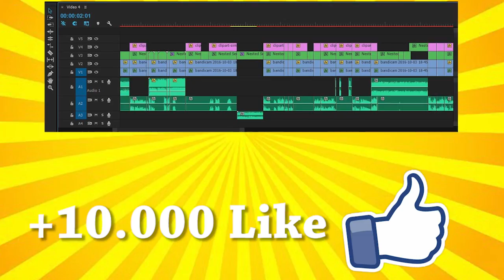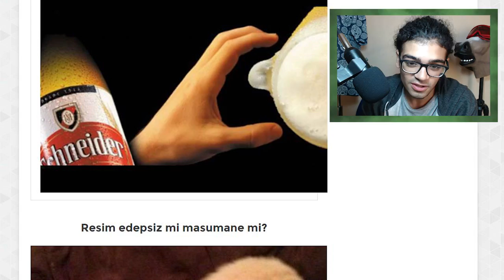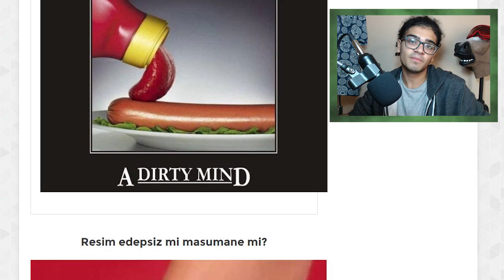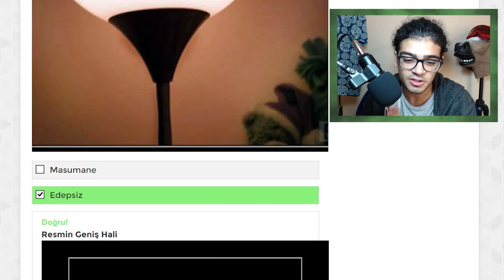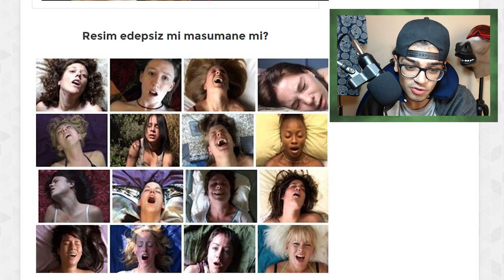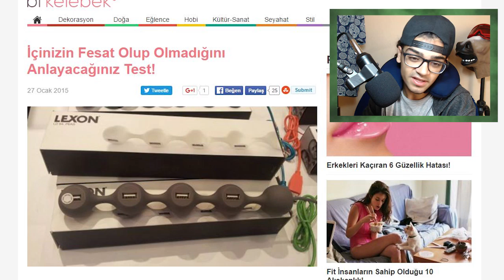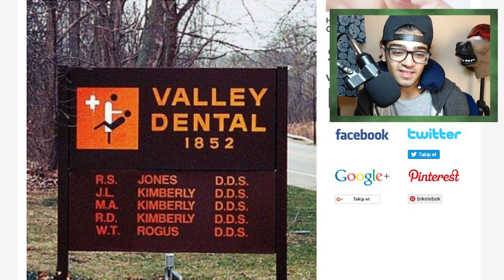FESAT TESTİ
Baturay dan görüp bu videoyu yapmayalım deyip çektim hemen :D İzlemedim bile videosunu bunu çekene kadar :D